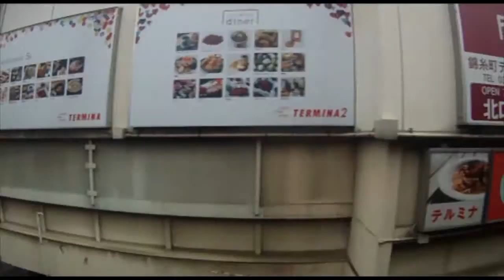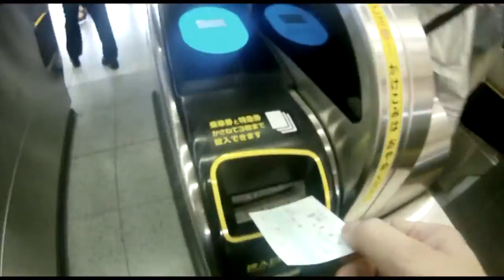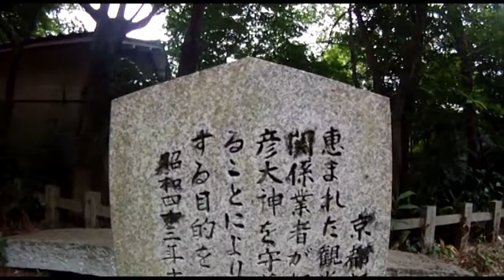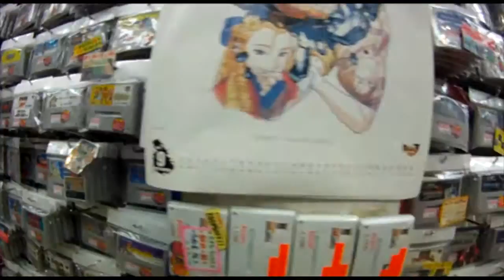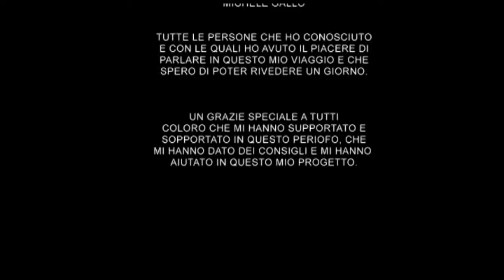Japan 2012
My trip to Japan. Between culture and tradition.